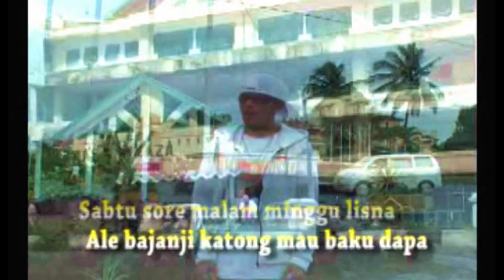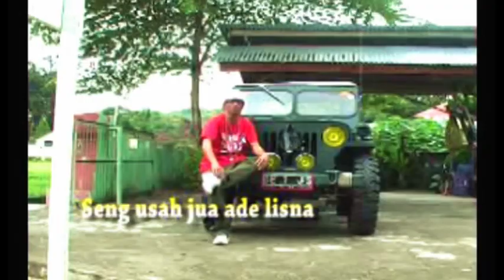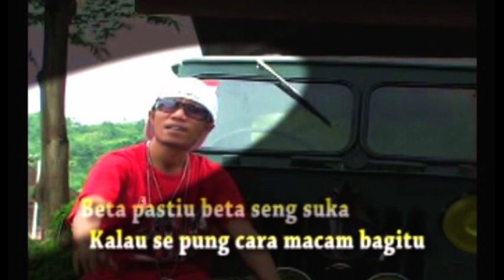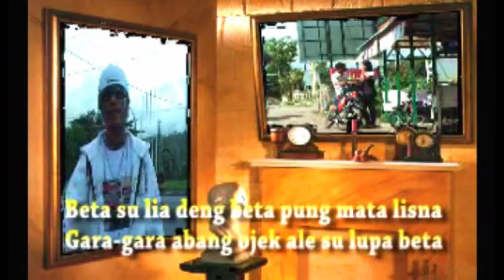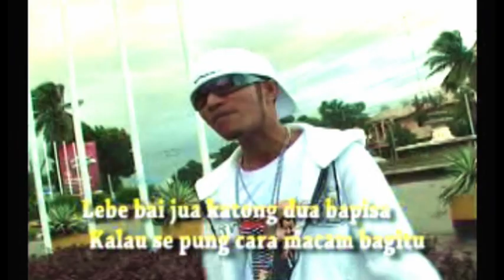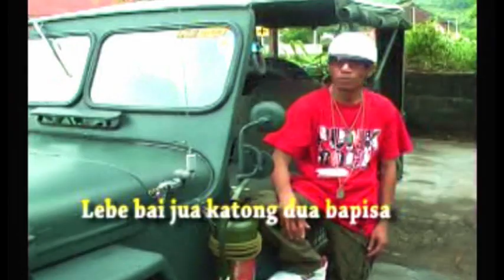Lagu Dangdut Ambon | Di Muka Maplaz By Dandy Sileuw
Di Muka Maplaz
Vocal : Dandy Sileuw
Ciptaan : Dandy (Darsan Sileuw)
Cameraman : Yandry Kastanya
Video editing : Arlles Syauta
Studio : Evans Record
Produksi 2011